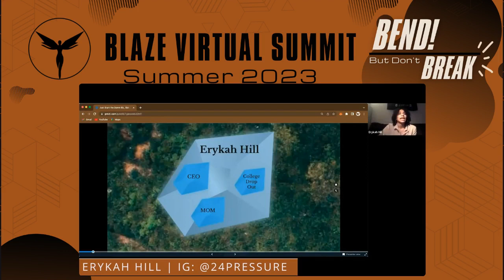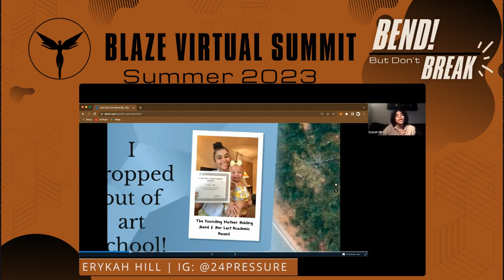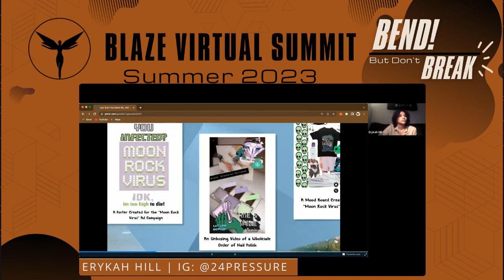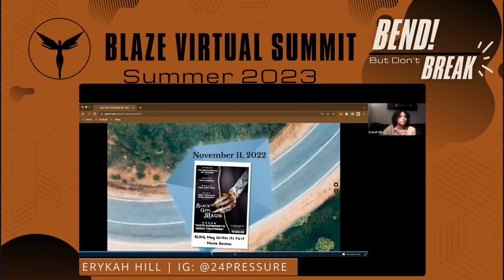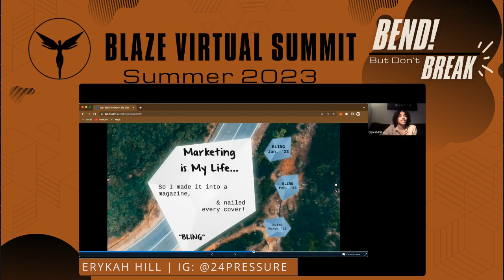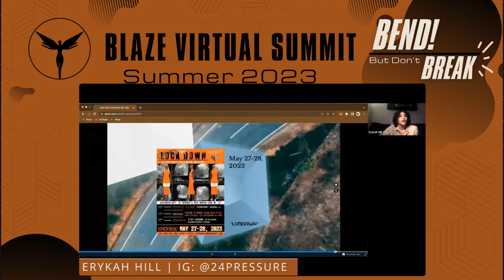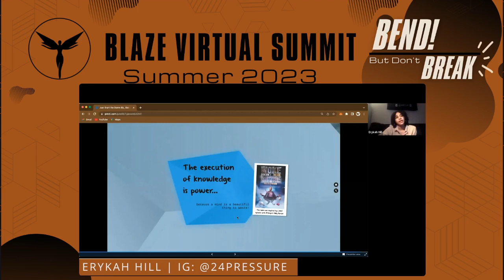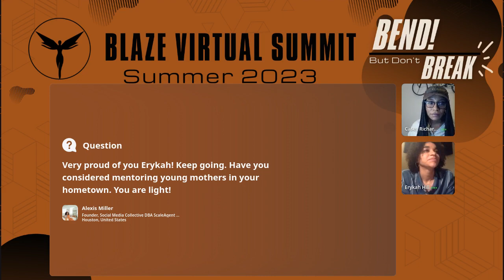BLAZE Talk | Just Start the D%mn Biz, Sis | Erykah Hill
🗳️ VOTE FOR BLAZE NOW IN THE 2024 WEBBY AWARDS!! Link to Vote

Erykah Hill is a budding entrepreneur who has experienced the power of communal support in her journey to finding her stride in business. She calls her experience a modern folktale on launching a business. When challenged to "open her mouth" at the first ever Blaze Virtual Summit, she took up space in a vulnerable state, explaining her feelings of defeat and accepting mentorship support from a founder in attendance. Since then, she has grown in her confidence - leveraging branding, marketing, and social media to take up space. Come and hear her story - and see your own through her lens.